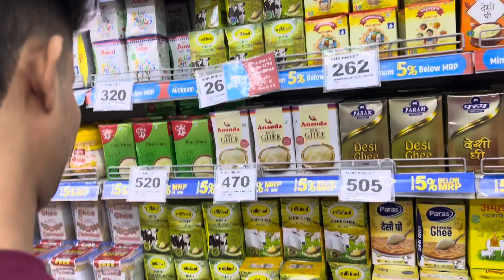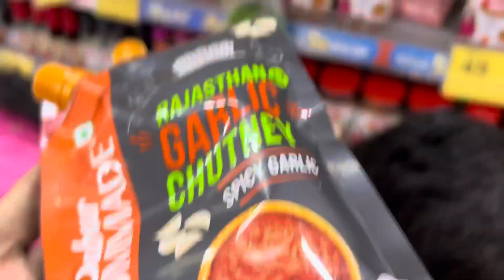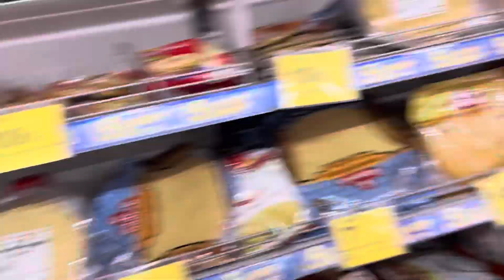Kaam To Karne Hi Padege Chahe Kitne Bade Ho jao🥹💔